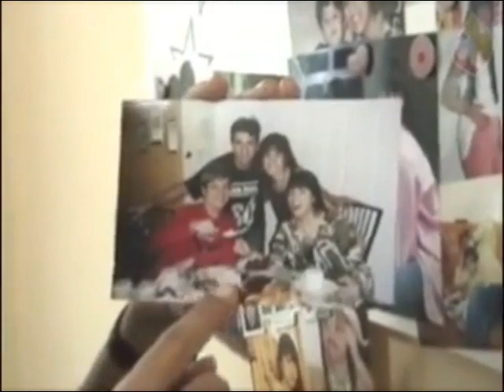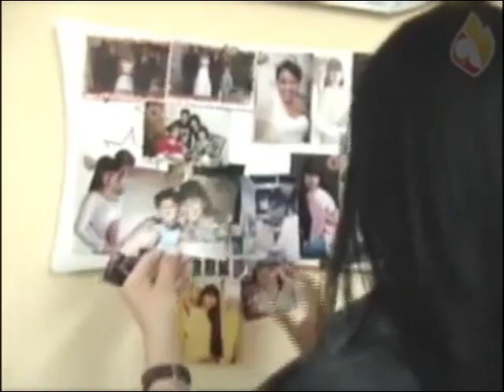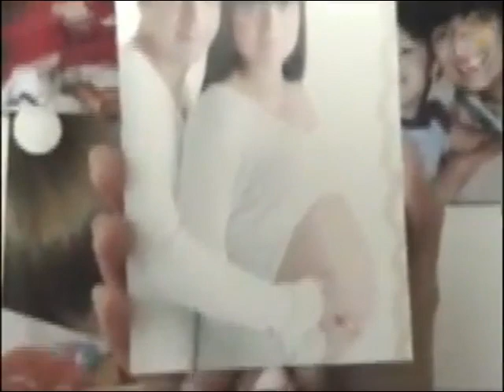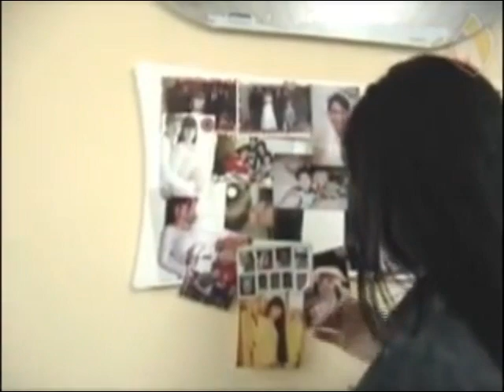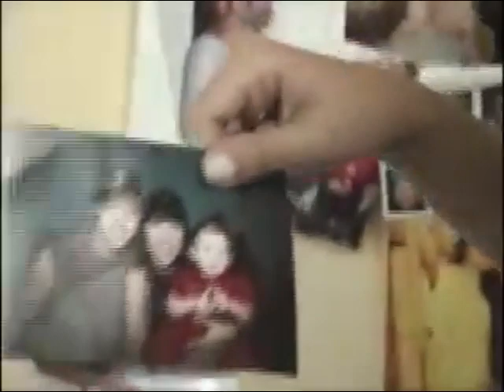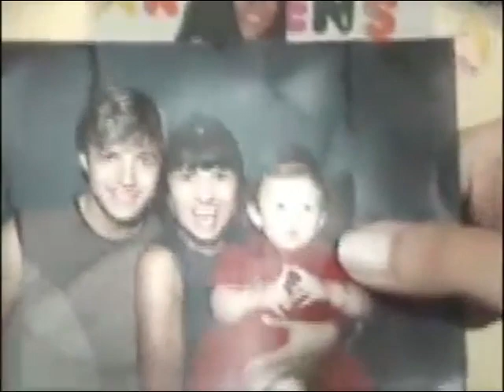Fernanda Brum, Ana Paula Valadão - Gravação da canção "Não é Tarde" | Espaço Curiosidades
Fernanda Brum e Ana Paula Valadão em estúdio em dezembro de 2007, gravando a canção "Não é Tarde", que faz parte do álbum Cura-me.

▸ Gestão do Canal: Agência da Brum